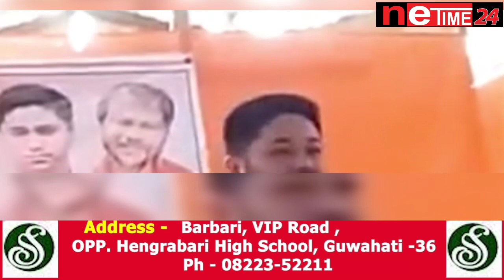"আমি কোনো সাম্প্ৰদায়িক শক্তিৰ লগত আপোচ নকৰো।"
মাজুলীৰ বিজেপি প্ৰাৰ্থী ভুৱন গাম ভূ-মাফিয়া, দূৰ্নীতিৰ সদাগৰ'